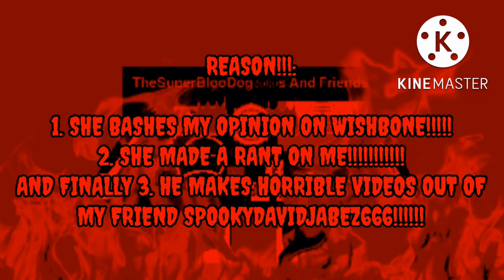OPINION CHANGED! (Turn Down Your Volume)